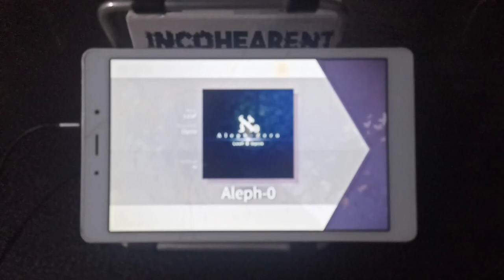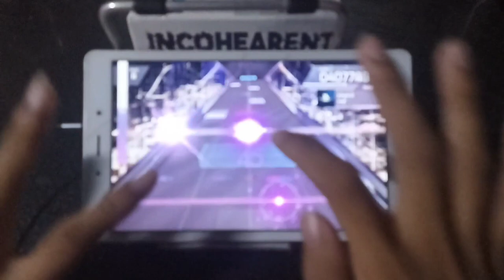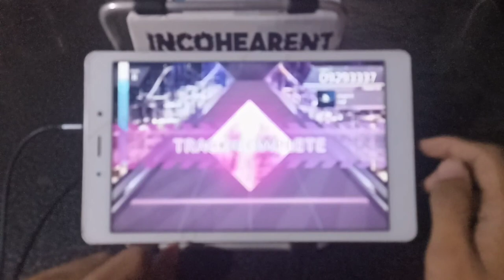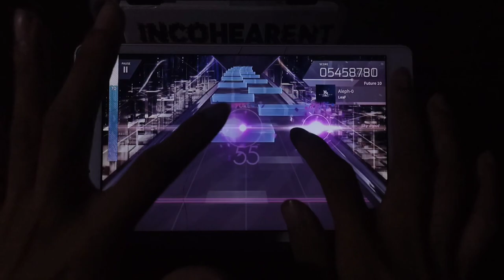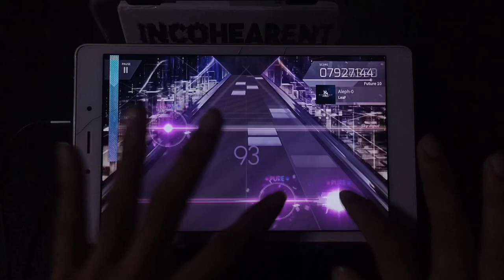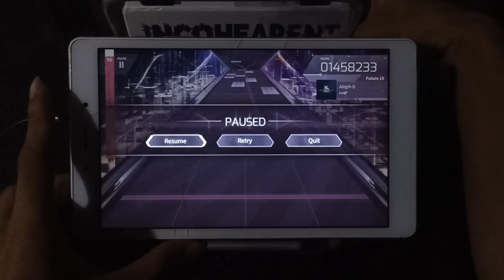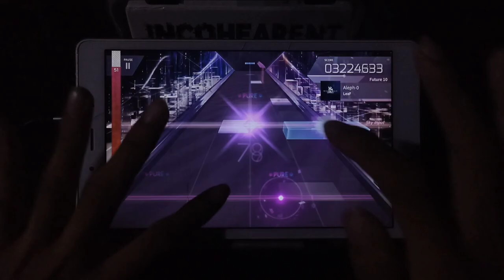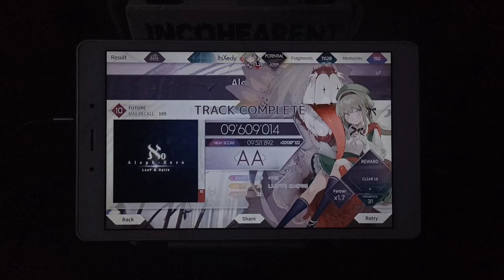[Arcaea] Aleph 0 is a Future 10? || First Try + Hard Clear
Device : Samsung Tab A
Hand Camera : Redmi Note 10s
Screen Recorder : XRecorder

Notespeed : 5.3 — 6

0:00 Settings
0:14 First Try
3:08 Second Try
7:16 Hard Clear (No Commentary)

Music
Aleph 0 by LeaF

Game
Available on Android and iOS!

Also Available on the Nintendo Switch!

3-Dimensional Rhythm Music Game - Take your skills to their limits

New Dimension Rhythm Game

"A harmony of Light awaits you in a lost world of musical Conflict."

Touch, hold and slide to the rhythm through a challenging, unforgettable arcade-style rhythm game experience featuring artists from Japan and across the Entire World.
Experience brand new 3-dimensional 'Arc' gameplay: taking your touch screen to its limits swiping and following to the rhythm.

Lose yourself in songs of Light and Conflict within a forgotten world

⚏Play anywhere and anytime with no limitations. Internet connection not required⚏
All songs playable on phone or tablet!
Both free to play and paid songs available! Freely play many songs any time as well as unlocking Arcaea-exclusive original songs.

⚏Features ⚏
- A high difficulty ceiling - experience personal growth as you develop skills in arcade-style progression
- Over 160 songs from more than 100 artists famous across other games
- 3 rhythm difficulty levels for every song
- An expanding music library through content updates
- Full song jacket illustrations
- Online friends and scoreboards

⚏Story ⚏
Two young girls wander in a broken world filled with remnants of its former self: Arcaea.

Arcaea are melodical shards of the past that call out to the girls, but each chooses to be experienced only by one or the other. Over time, the girls begin to notice inconsistencies in the Arcaea that choose them and develop conflicting views about the world as it once was.